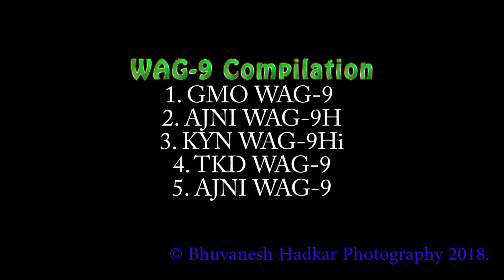WAG-9 Compilation 2018! Indian Railways!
00:29 TKD WAG9 with BOXN
01:13 AJNI WAG9 H with BTPN
01:55 KYN WAG9 Hi with Concore
02:40 TKD WAG9 with ADANI AGRO Rake
03:44 AJNI WAG9 with BTPN